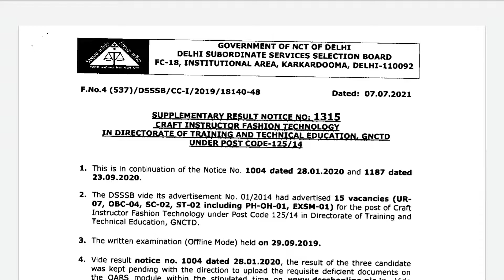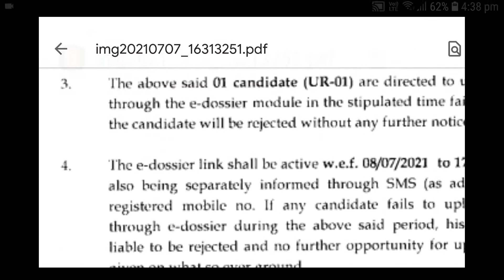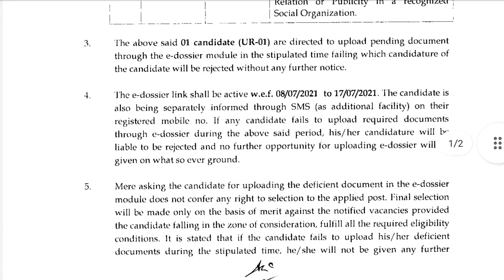DSSSB New Notice Released | Subham Sen